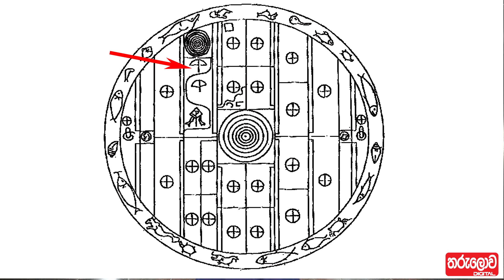රන්මසු උයනේ "සක්වල චක්‍රය" විශ්වයේ අභිරහස් තැනකට Short Cut එකක් ද? [පළමු කොටස]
As astronomy enthusiasts, there is no doubt that you have heard of Ancient Aliens and Star gates. Have you heard about the "Sakwala Chakraya" in Sri Lanka? Is it a Star gate? Are there any similarities between popular star gates and Sakwala Chakraya? This is an explanation about what it can actually be.

Also check out this video if you are interesting in learning how to discover asteroids by your self:

Have you heard about the first photograph of a black hole?  Check out this video to find out:

1) Tharulowa

2) S & T Group

3) Institute of Astronomy, Sri Lanka